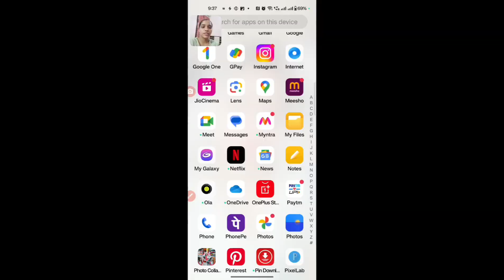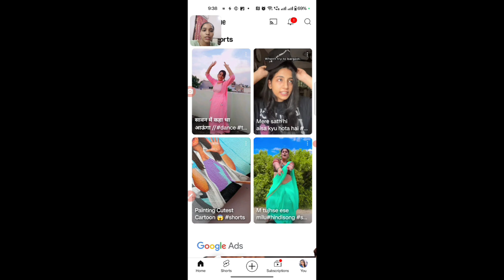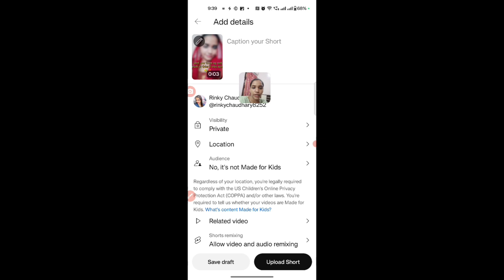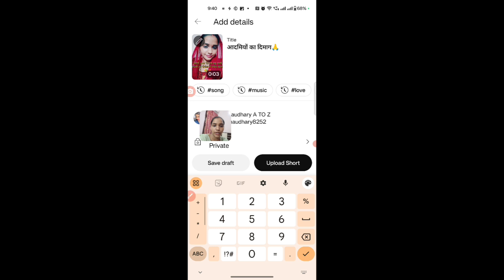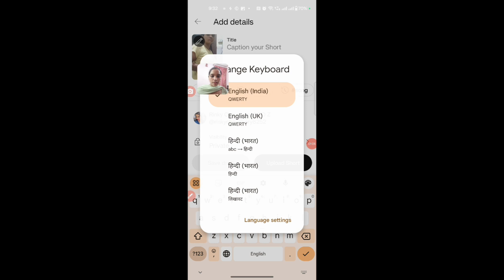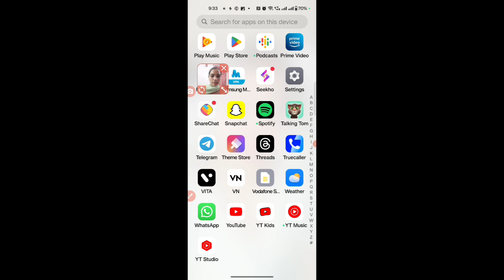🥰 कैसे बढ़ाए सब्सक्राइबर कैसे पूरा करे watch time।।शॉर्ट्स पे थिमनैल कैसे लगाए👍।।